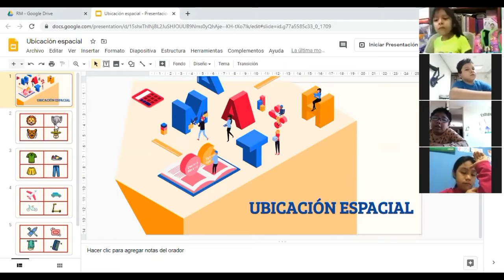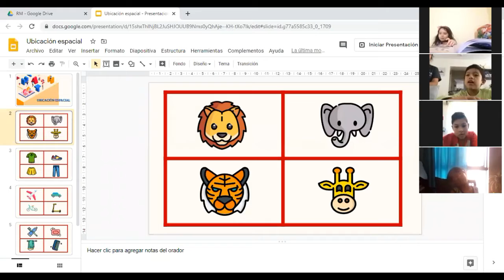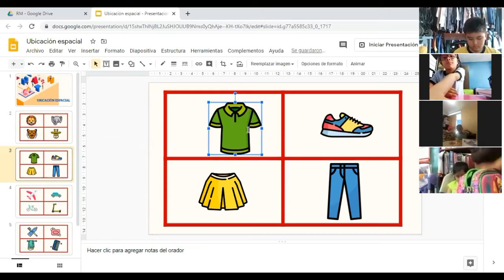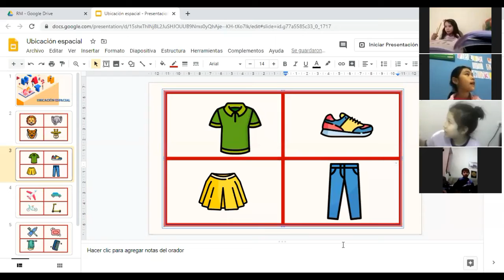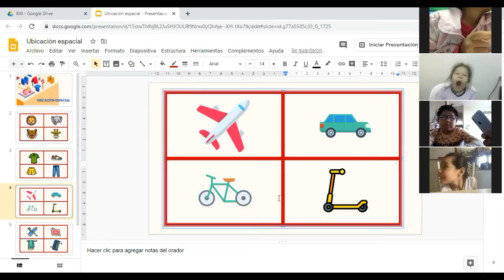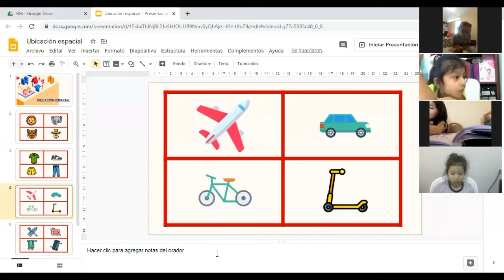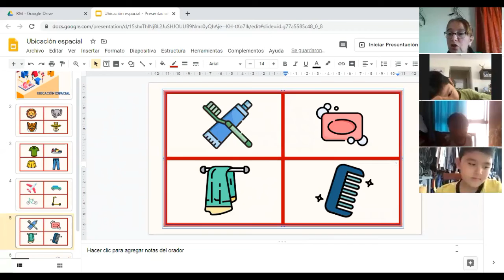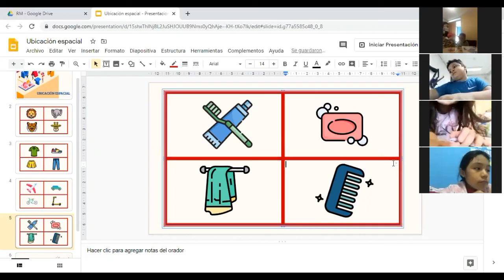UBICACIÓN ESPACIAL - 1ro. PRIMARIA